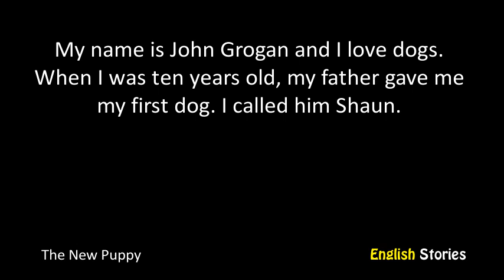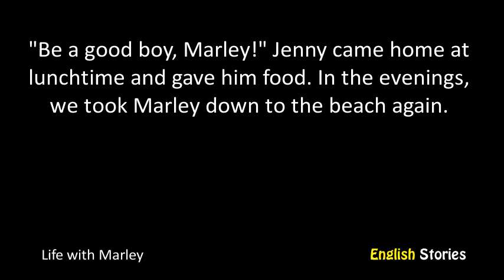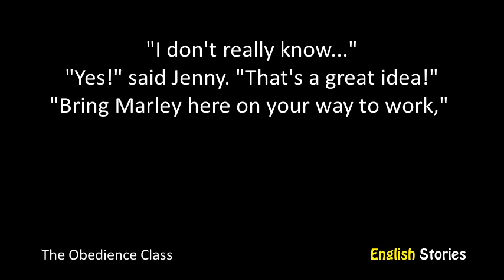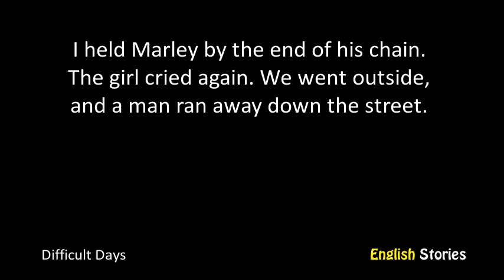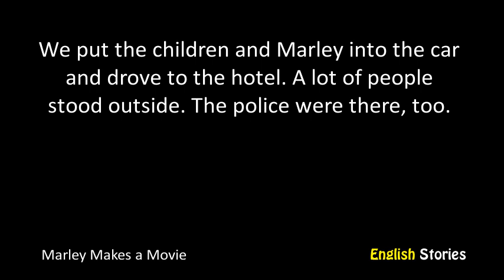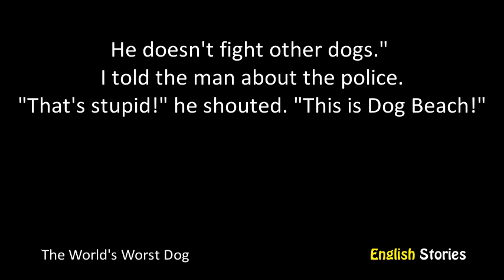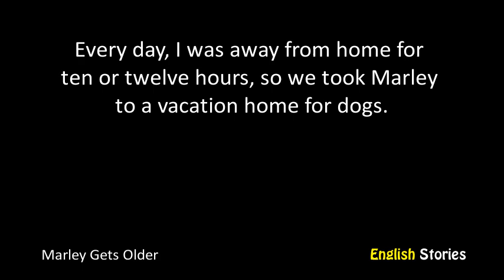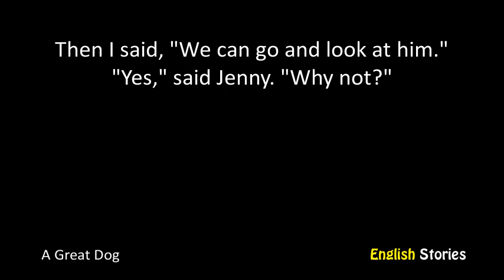Marley and Me by John Grogan - A2 - English Stories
Level: A2 Elementary
Title: Marley and Me
Script: On request only
Author: John Grogan
Accent: British English